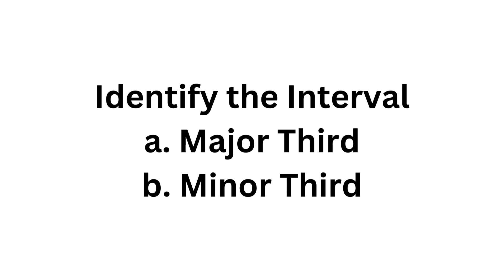5. Identify the interval - Thirds|La maestra que canta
Mi nombre es Íngrid Rodríguez, Soy Cantante, Profesora de Canto e Iniciación Musical y creé este espacio para compartir con ustedes mis recursos favoritos.